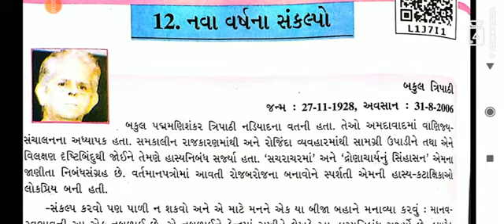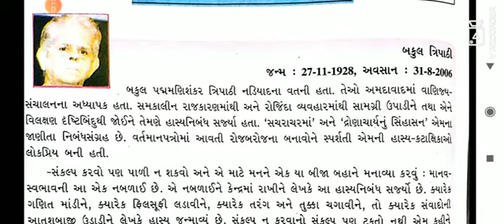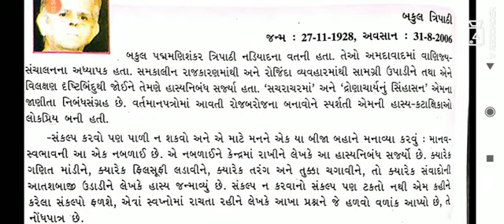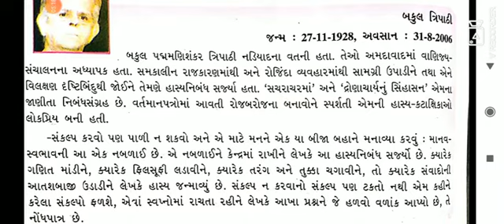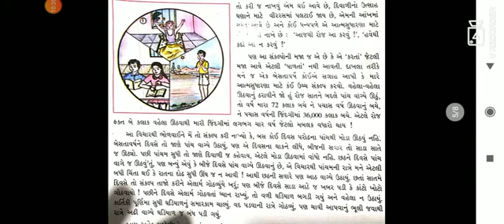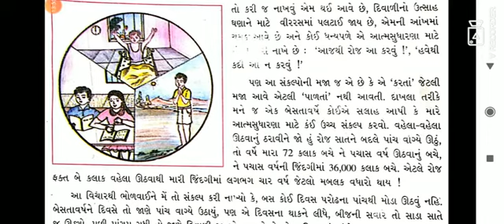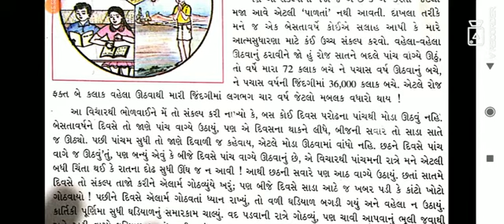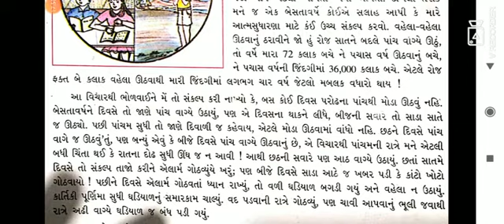Std 8 | Gujarati | Ch 12 -નવા વર્ષના સંકલ્પો | ભાગ 1